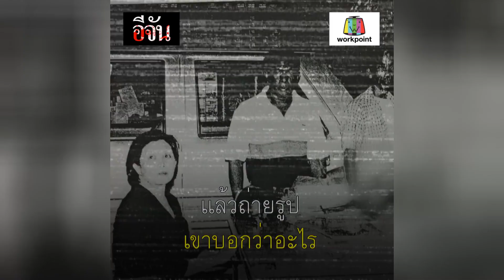น้ำตาท่วมศาล หลังฟังพิพากษาคดีกล่าวหา จ้างวานฆ่าสามี l Ejan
ย้อนคดี ที่ทำให้คน งงทั้งประเทศ ปี พ.ศ. 2546 จารุพันธ์ ถูกกล่าวหา "จ้างวานฆ่าสามี"